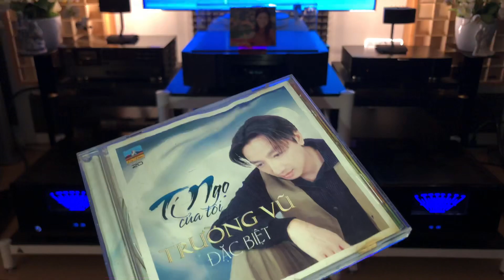Tí ngọ của tôi _ Trường Vũ